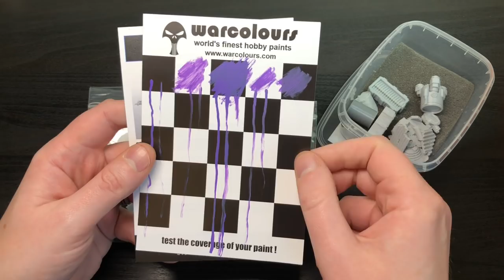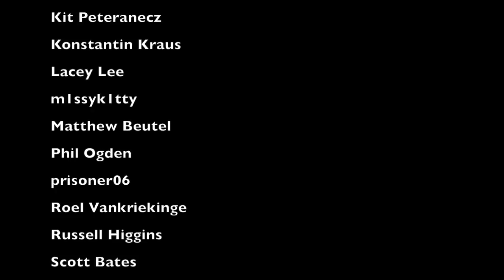Model Box - January 2019 (Sci-fi) Unboxing and Review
Unboxing and mini review of Model Box's January 2019 version - Sci-fi themed. Another exclusive Rox, the Model Box fox this month, and it's another one that really does NOT disappoint!

Model Box is a subscription service providing monthly boxes for those who love receiving cool mystery items in the mail catered to their interests, It's that Christmas feeling every month!

Model Box is similar to Loot Crate but much more specifically catered for the painting and miniature hobby.

FIRST VIDEO ON MODELBOX:
Model Box has been running for 3 years.

They theme all their boxes and keep the contents secret (as requested by our subscribers!)

Model Box is about discovering awesome companies and ranges that you might not know about.

It’s a great way to either bolster your collections, paint ranges or give you something different to work on (if your armies are getting boring!)

They run painting competitions every month based on the previous month’s theme exclusively for our subscribers and offer some great prizes to the best painted minis.

They now offer annual subscriptions that you can pay monthly!

Their cut off dates for each theme is the last day of the month, then they dispatch around the 15th of every month, so will arrive shortly after that depending on where in the world you are.